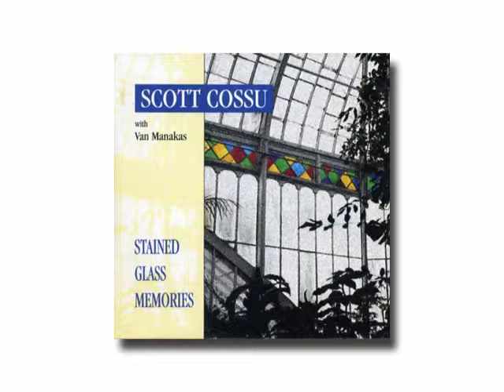Scott Cossu / Joana Margaret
from "Stained Glass Memories"(1992)

「ジョアンナ・マーガレット」
スコット・コッス
アルバム「ステンドグラスの思い出」から